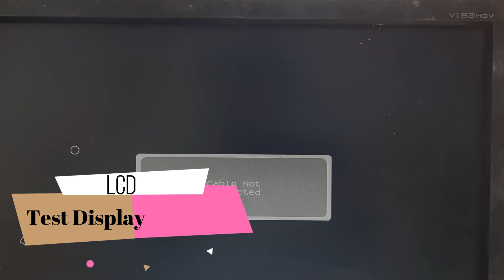How to Resolve No Power No Display in Acer LCD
In this video i explain how to open the LCD and find the no power no display problem due to I.C in Main board and how to fix this issue which is very easy.

Translated titles:
Cómo resolver No Power No Display en Acer LCD

So lösen Sie keine Stromversorgung auf Keine Anzeige im Acer LCD

Comment résoudre l'absence de puissance et aucun affichage sur l'écran LCD Acer

Como resolver a falta de energia e a tela no LCD Acer

एसर एलसीडी में नो पॉवर नो डिस्प्ले को

كيفية حل مشكلة عدم وجود طاقة في شاشة LCD من أيسر

如何解决Acer LCD中的无电无显示

Cara Mengatasi Tidak Ada Daya Tidak Ada Layar di LCD Acer

Come risolvere la mancanza di alimentazione Nessuna visualizzazione nell'LCD Acer

Как решить проблему отсутствия питания и отсутствия д